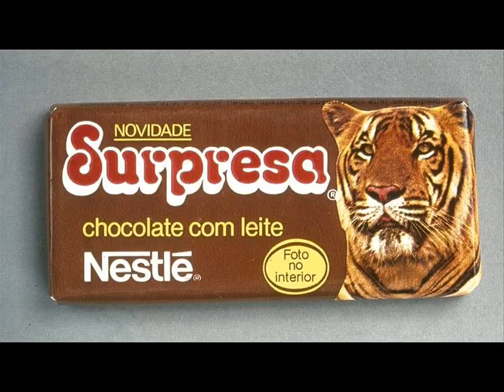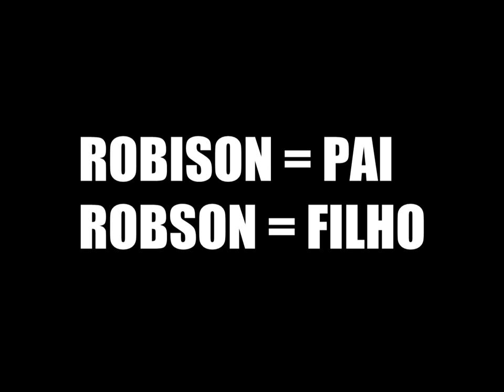Os Reis Do Falsete Discografia Rony & Robson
O S Reis Do Falsete - Rony & Robson